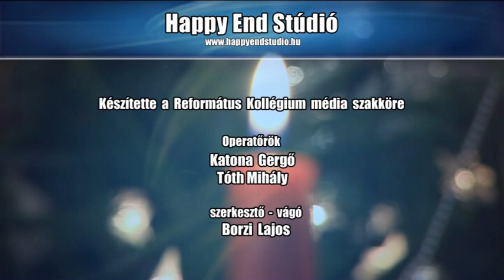Jókai Mór: Melyiket a kilenc közül